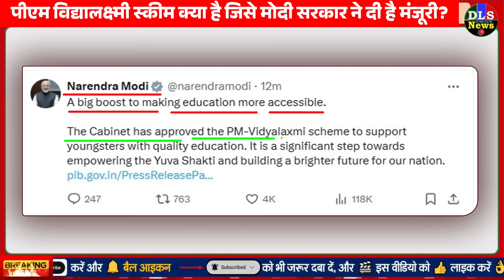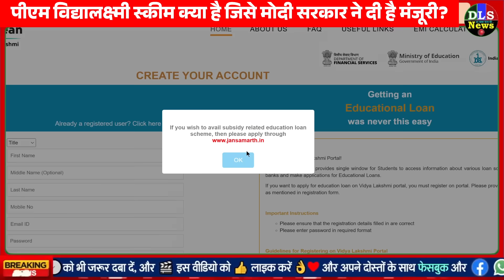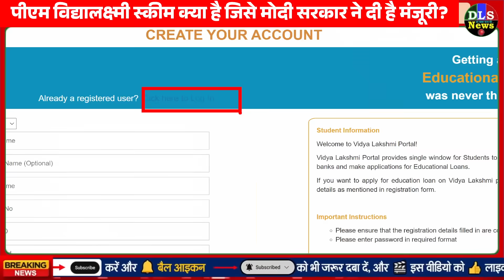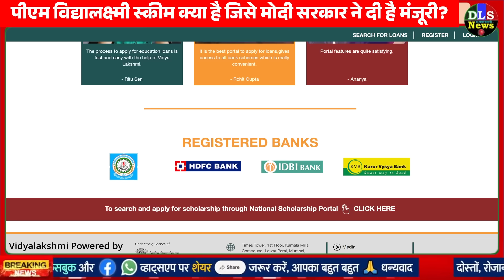PM Vidya Lakshmi Yojana : युवाओं को मिलेंगे बिना गारंटी के ₹10 लाख रुपए Education Loan How to Apply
पीएम विद्यालक्ष्‍मी स्‍कीम क्‍या है जिसे मोदी सरकार ने दी है मंजूरी? आपके बच्‍चे की पढ़ाई से सीधा कनेक्‍शन

कैबिनेट के बड़े फैसले: FCI को मिलेंगे ₹10,700 करोड़; PM विद्यालक्ष्मी योजना के तहत मेधावी छात्रों को सस्ते लोन

हायर एजुकेशन के लोन पर 75% क्रेडिट गारंटी मिलेगी: पीएम विद्यालक्ष्मी योजना को कैबिनेट की मंजूरी, 860 संस्थानों के 22 लाख छात्रों को फायदा

PM Vidya Lakshmi Yojana : क्या है PM विद्यालक्ष्मी योजना, ऐसे मिलेगा बिना गारंटर के 10 लाख तक का एजुकेशन लोन

प्रधानमंत्री विद्यालक्ष्मी योजना को कैबिनेट से मिली मंजूरी, जानें क्या है ये स्कीम और आपको कैसे मिलेगा लाभ